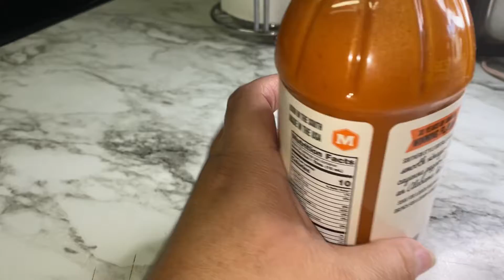Búfalos wings ami estilo/comiendo ajo